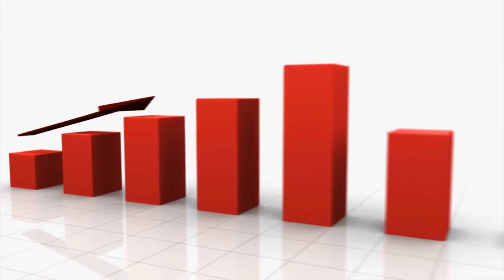NapTech Games Product Video